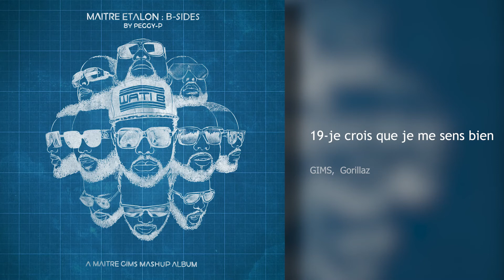Je crois que je me sens bien - Gims x Gorillaz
Généré manuellement depuis mon pc